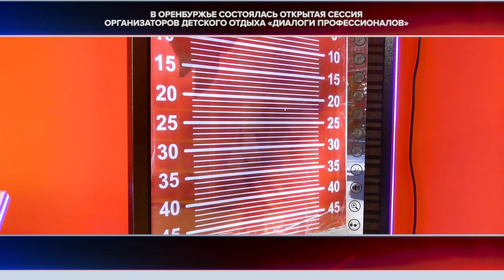Точка зрения. 270323 Елена Сладкова про детский отдых